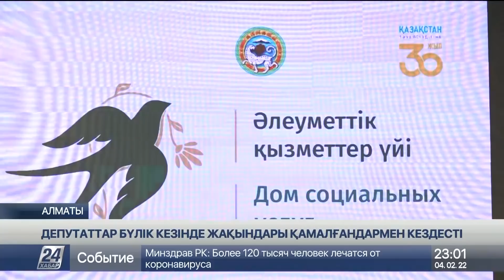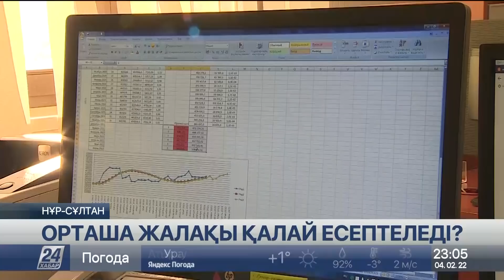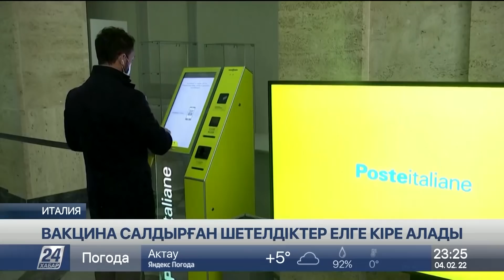4 ақпан 2022 жыл - 23:00 жаңалықтар топтамасы